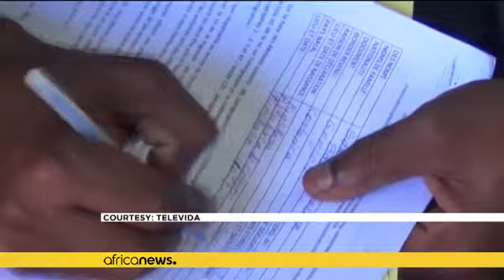100 migrants africains interpellés au Honduras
Ils ont été freinés dans leur long voyage pour le pays de l'oncle Sam.

100 migrants africains y compris des enfants, détenus au Honduras en Amérique latine. Entrés par le poste-frontière de Fraternidad à San Marcos de Colon dans le sud, ils ont été interpellés mardi près de la frontière nicaraguayenne, alors qu'ils faisaient route vers les États-Unis.

Les services d'immigration ont repéré le groupe quand il marchait le long de la route panaméricaine qui relie le Honduras et le Nicaragua.